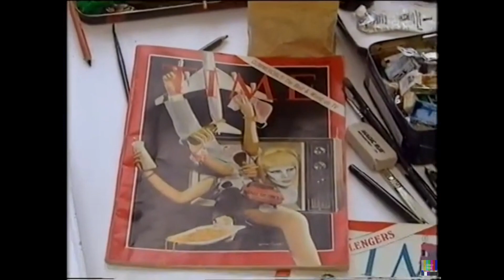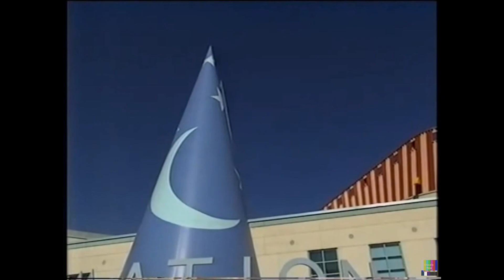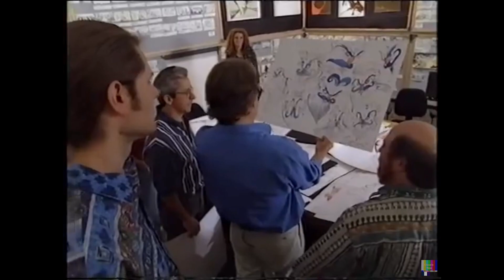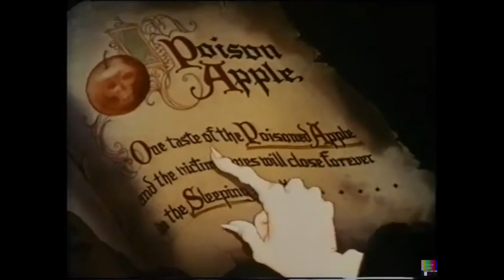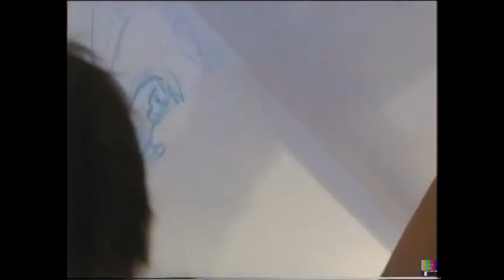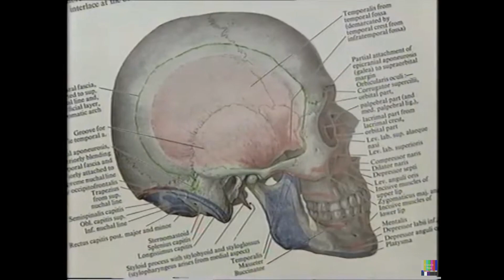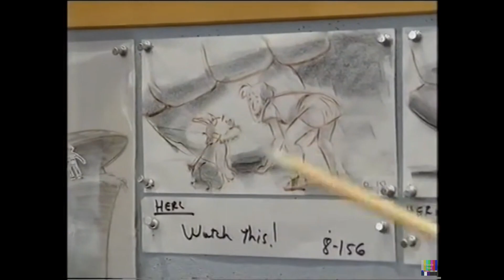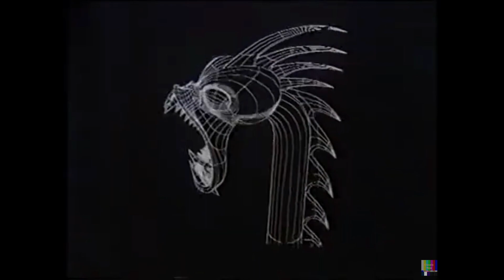*RARE*Making of Disney's Hercules w Gerald Scarfe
I've cut together the best sections of a British-made 1997 documentary following cartoonist Gerald Scarfe as he worked on Disney's 'Hercules'.